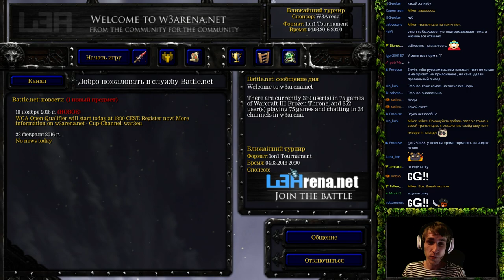WarCraft 3 FFA с Майкером (03.03.2016)